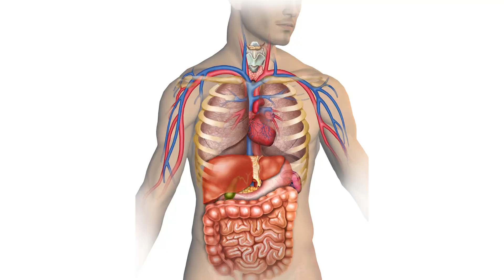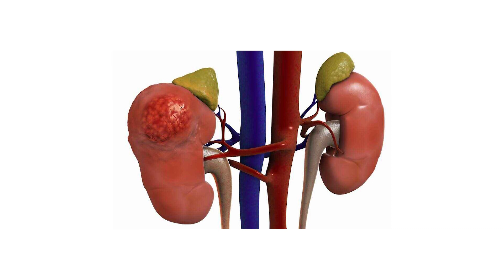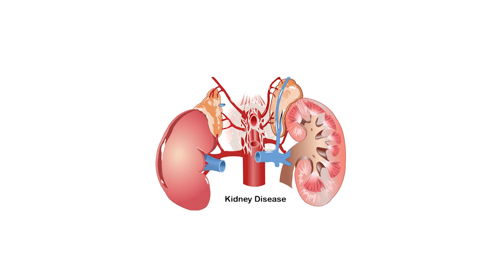Kidney Disease Symptoms किडनी खराब होने से पहले शरीर देता है ये संकेत, काम करना हो जाता है दूभर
kidney problems symptoms, kidney problem, kidney problem solution, chronic kidney disease, kidney disease, ckd
What is Kidney Disease?
What is the Prevalence of Kidney Disease?
What are Kidneys?
What are the Causes of Kidney Disease?
What are the Early Signs of Kidney Disease?
How to Prevent/Avoid Kidney Disease?
Frequently Asked Questions
Glossary
Latest Publications
References
A kidney disease does not occur overnight but develops over a period of time and in stages. Kidney disease commonly goes unnoticed due to the slow occurrence of mild symptoms and is called as chronic kidney disease (CKD). Generally, both the kidneys are affected by the disease. Most patients do not show any symptoms in the initial stages, hence it is usually detected only once severe symptoms are visible in the advanced stages. The degeneration can be slowed down or controlled if detected early. When kidneys are damaged, waste gets accumulated inside the body and can cause various problems like high blood pressure, low red blood cell count, swelling, weak bones. When CKD advances or is left untreated, it can lead to kidney failure or end-stage renal disease (ESRD). The treatment for kidney failure is dialysis or a kidney transplant.
Anyone can suffer from kidney disease and at any age; however, the most common causes of chronic kidney disease are as follows:

Diabetes: In cases of uncontrolled or poorly controlled diabetes, chances of kidney problems are high. High sugar levels can also affect other organs like muscles, nerves, eyes, heart, blood vessels as well as Kidneys.
High blood pressure: In people with very high blood pressure there are high chances of developing chronic kidney disease, heart attack, and stroke.
Unfortunately, early stages of CKD do not show any visible signs and symptoms. Our body can cope with a significant loss in kidney function, and the problem usually goes undiagnosed. The following signs can be seen in later stages CKD.

Weight loss and poor appetite
Tiredness
Difficulty sleeping
Swelling in ankles, feet, and hands
Muscle cramps
Shortness of breath
Erectile dysfunction
Increased frequency of urination
Many other health conditions can harm the kidneys and trigger CKD.

Glomerulonephritis: an autoimmune disease that damages the kidney's filtering unit.
Inherited diseases: Diseases like polycystic kidneys cause cyst formation in the kidneys.
Urinary Tract Obstruction: Any blockage caused by kidney stones, abnormally shaped ureters, tumors and enlarged prostate gland in males.
Repeated urinary tract infection